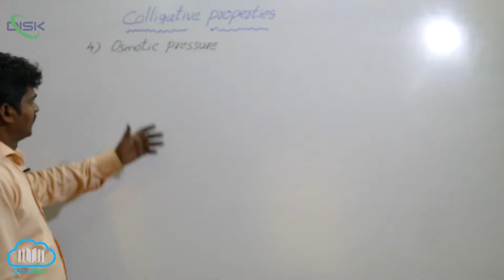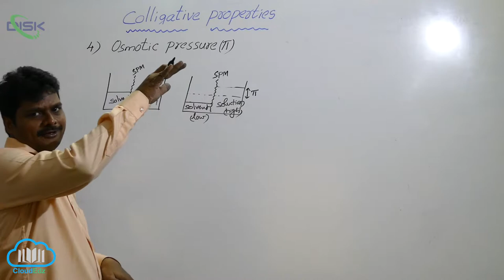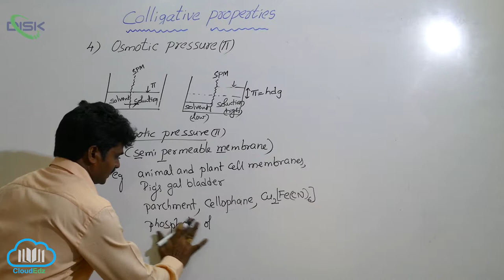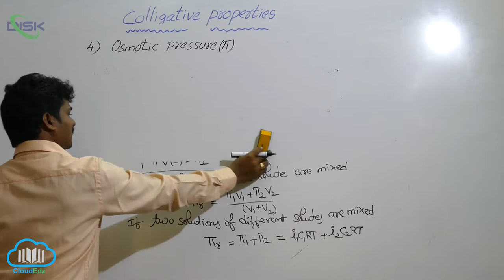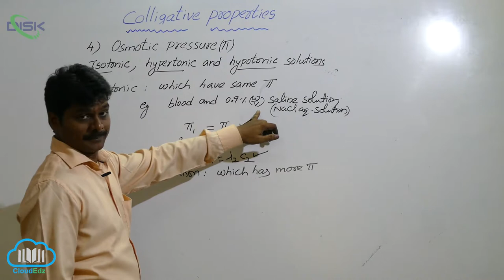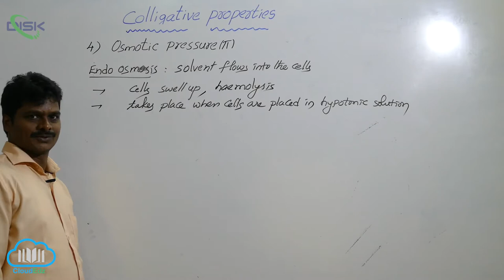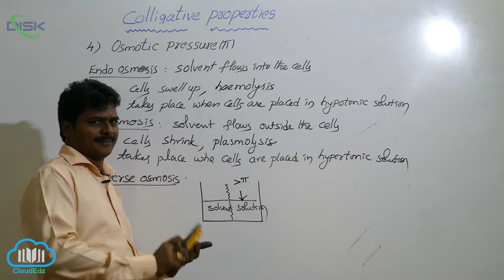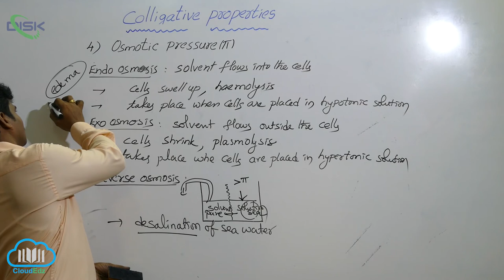Colligative Properties and Determination of Molar Mass || Osmotic Pressure 1 || Disk Telangana